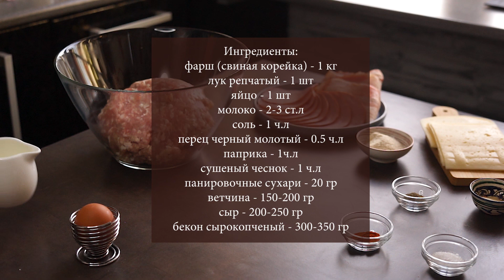Мясной рулет с начинкой из ветчины и сыра // Праздничный рулет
Мясной рулет отлично подойдет для праздничного стола. Его основа состоит из свиного фарша, начинка - сыр и ветчина, и все это завернуто в полоски бекона. Вы можете подавать это блюдо как в горячем, так и в холодном виде.

Ингредиенты:
фарш (свиная корейка) - 1 кг
молоко - 2-3 ст.л
паприка - 1ч.л
сушеный чеснок - 1 ч.л
панировочные сухари - 20 гр
ветчина - 150-200 гр
сыр - 200-250 гр
бекон сырокопченый - 300-350 гр

1. В фарш добавьте соль, перец, паприку, сушеный чеснок и панировочный сухари
*В фарш я заранее прокрутила лук
2. Разбейте яйцо и влейте молоко
3. Перемешивайте ингредиенты в течение 3-5 минут, чтобы фарш стал волокнистым
4. На пищевую пленку выложите фарш и сформируйте прямоугольник примерно 30 на 40 см
5. Не доходя до края 8-10 см, выложите сыр
*Сыр и ветчина должны быть обязательно тонко нарезанными
6. На сыр выложите ветчину
7. Помогая себе пленкой, сверните плотный рулет
8. Защипните шов и бока
9. Заверните рулет в пленку и прокатайте по столу, чтобы он стал плотным
10. На пищевую пленку выложите полоски бекона, внахлест, в виде елочки
11. В конце бекон идет на сужение
12. Выложите рулет по центру на полоски и уберите пищевую пленку
13. Заверните рулет в бекон, поочередно складывайте полоски друг на друга в виде косички
*Это будет низ рулета
14. Заверните рулет в пищевую пленку, чтобы было удобней переносить на противень
15. На противень выложите фольгу (два листа внахлест и один сверху)
16. Выложите рулет лицевой стороной вверх
17. Заверните рулет в фольгу, не сильно плотно, чтобы его было удобно разворачивать
18. Поставьте в разогретую до 200 градусов духовку на 1 час
19. Достаньте рулет из духовки, разверните фольгу и поставьте запекаться еще на 10-15 минут при 200 градусах до золотистой корочки
Приятного аппетита!